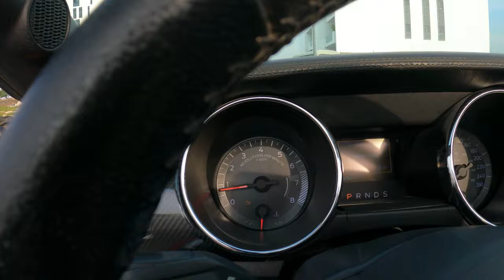2016 Ford Shelby GT500 Kit - POV Test Drive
Ford Mustang EcoBoost Convertible V4 2016
Country of manufacture: USA
Model: 2016
Number of passengers: 4
Vehicle colour: Orange with Black
Vehicle type: Ford Shelby GT500
310 hp @ 5,500 rpm
2.3 L
km: 55407 km
V4

Car Features

    feature icon Cruise Control
    Parking Assist Parking Assist
    Adaptive Cruise Control Adaptive Cruise Control
    Temperature Controlled Seats Temperature Controlled Seats
    Built-in GPS Built-in GPS
    Sunroof / Moonroof Sunroof / Moonroof
    Reverse Camera Reverse Camera
    Parking Sensors Parking Sensors
    Steering Assist Steering Assist
    Touchscreen LCD Touchscreen LCD
    Tinted Windows Tinted Windows
    Power Seats Power Seats
    LCD Screens LCD Screens
    feature icon Leather Seats
    feature icon Gesture Control
    feature icon SRS Airbags
    feature icon Front & Rear Airbags
    feature icon ABS
    feature icon Bluetooth
    feature icon Premium Audio
    feature icon Power Mirrors
    feature icon Power Windows
    feature icon USB
    feature icon Climate Control
    feature icon FM Radio

0:00 Walk-around and interior
1:15 Test Drive POV
3:20 Casual driving

#2.3l #2.3lecoboostengine #2.3lmustang #2.3lecoboostmustang #2.3lfordranger #2.3lvs2.7lbronco #2.3lfordengine #2.3lhighperformancemustang #2.3lturbo #2.3lecoboost #2.3lbroncoengine #2.3lfordrangerengine #2.3lmustangstraightpipe #2.3l4-cylinder #2.3l4-cylinderfordranger #2.3land #2.3literturbofordengine #2.3literfordrangerstraightpipe #2.3litermustang